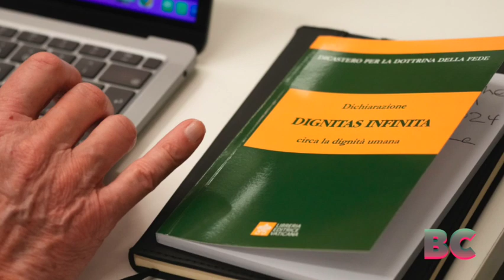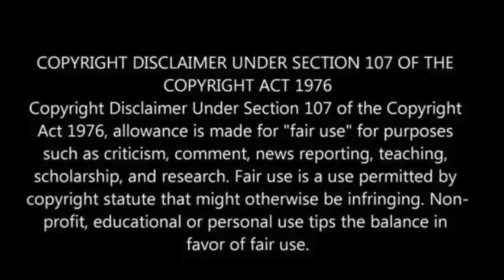The Vatican says surrogacy and gender theory are ‘grave threats’ to human dignity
The Vatican released a document titled “Infinite Dignity,” which identifies poverty, war, and mistreatment of migrants as threats to human dignity.

However, it also condemns abortion, surrogacy, and gender theory as grave threats.

Emphasizing that human dignity stems from being created in the image of God, the document argues against concepts like gender theory and gender reassignment surgery, asserting that they contradict the biblical understanding of male and female.

While some conservative Catholics view the document positively, it has drawn criticism from LGBTQ+ advocacy groups like New Ways Ministry, which argues it fails to apply principles of dignity to transgender individuals, NPR reported.